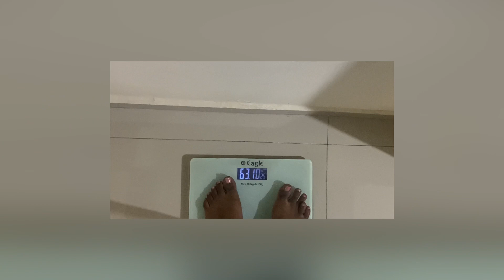MY FULL DAY DIET PLAN || TO LOOSING WEIGHT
YOUR QUARIES-

YOUR QUARIES-

?igshid=1xi6kmrlrwt2